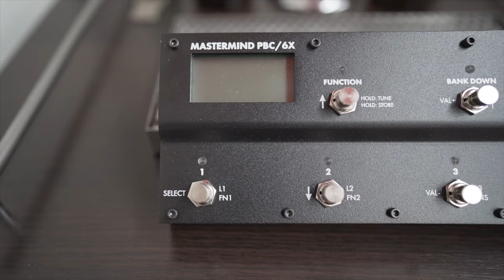¿Dónde conectas el delay?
Muchas veces, algunos tienen dudas de dónde conectar el delay para lograr el mejor resultado posible. ¿Alguna vez tuviste esta duda? En este video, te mostramos las claras diferencias de audio.